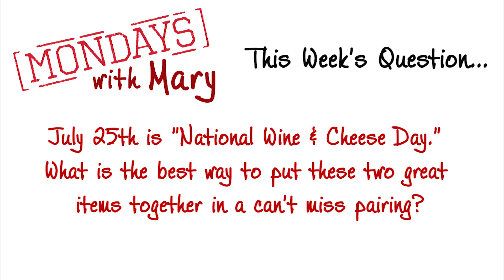National Wine & Cheese Day | Mondays with Mary Ep. 212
July 25th is National Wine and Cheese Day. Wine and cheese is one of the all time classic combinations. What is the best way to properly pair these two great items for maximum enjoyment? Heidelberg Distributing VP of Fine Wine & Education and Advanced Sommelier Mary Horn gives you some tips on this week's Mondays with Mary!

Mondays with Mary
7/23/18